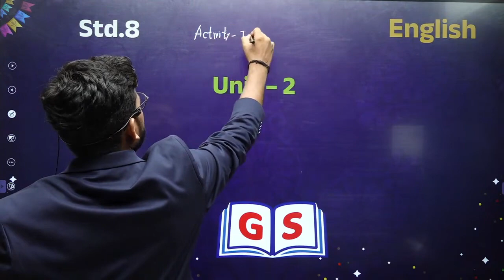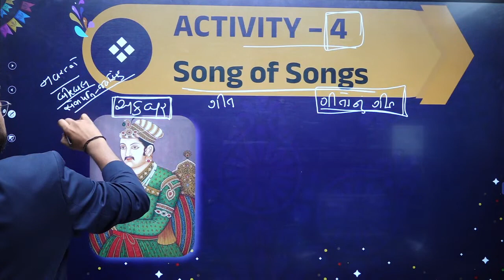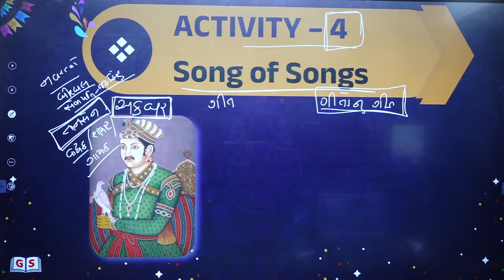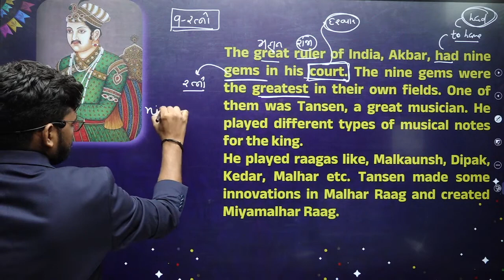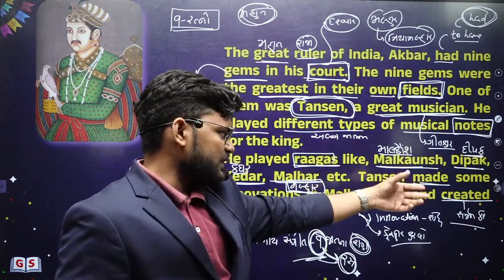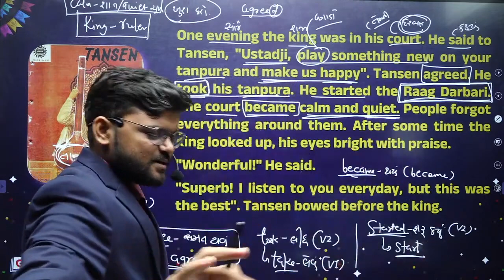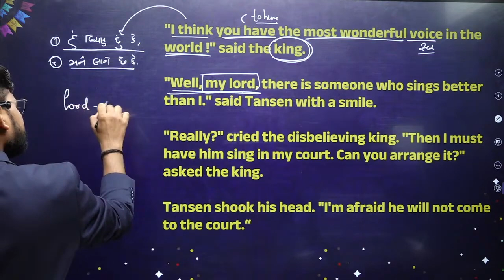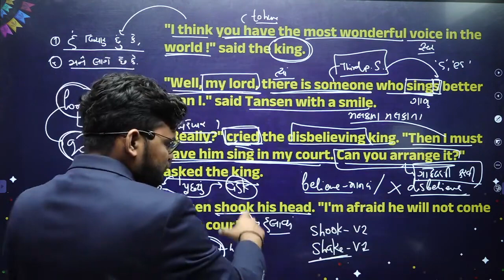STD - 8 | ધોરણ - 8 | English | Unit - 2 | Activity - 4 | LMBB | part -1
આ ચેનલ જ્ઞાન અકેડમી દ્વારા આપના માટે ખાસ ટીમ જ્ઞાન લાઇવ દ્વારા શરુ કરવામાં આવેલ છે. આ ચેનલમાં આપના માટે ધોરણ ૬ થી ૧૨ના આર્ટ્સ, કોમર્સની તૈયારી માટેના ફ્રી વિડીયો અપલોડ કરવામાં આવશે ઉપરાંત આપના માટે શાળાનું શિક્ષણ સરળ બને તેના માટે જરુરી લાઇવ સેશન ગુજરાતના બેસ્ટ ફેકલ્ટીઓ(શિક્ષકો) દ્વારા આપવામાં આવશે... આ ઉપરાંત બોર્ડની પરીક્ષાની તૈયારી કેમ કરવી સાથોસાથ ધોરણ ૧૨ પછી શુ ? આ તમામ બાબતોની માહિતી આપને આ યુ-ટ્યુબ ચેનલ દ્વારા આપવામાં આવશે...